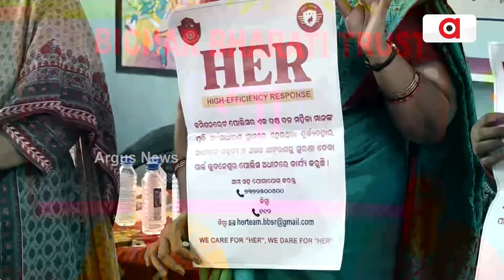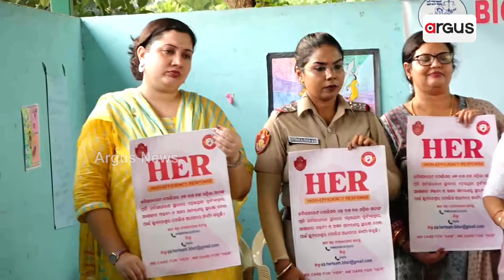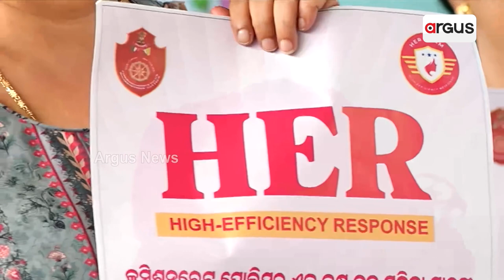କିଶୋରୀ ଓ ମହିଳା ଙ୍କ ସୁରକ୍ଷା ସଚେତନତା କାର୍ଯ୍ୟକ୍ରମ ଅନୁଷ୍ଠିତ l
କିଶୋରୀ ଓ ମହିଳା ଙ୍କ ସୁରକ୍ଷା ସଚେତନତା କାର୍ଯ୍ୟକ୍ରମ ବିଚାର ଭାରତୀ ଟ୍ରଷ୍ଟ ର "ଶ୍ରୀ " ଅଭିଯାନ ଓ ପୋଲିସ କମିସନରେଟ ଚନ୍ଦ୍ରଶେଖରପୁର ର ରାଧାକୃଷ୍ଣ ବସ୍ତି ରେ ଅନୁଷ୍ଠିତ ହୋଇଯାଇଛି l